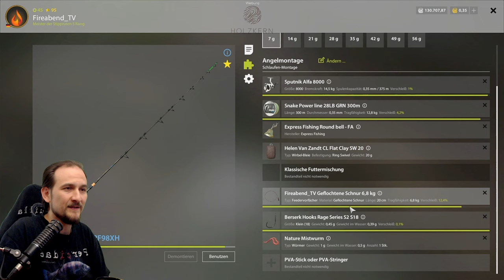Russian Fishing 4 - Windenbach - Don Kaulbarsch Spot